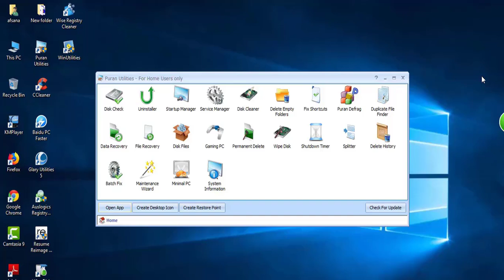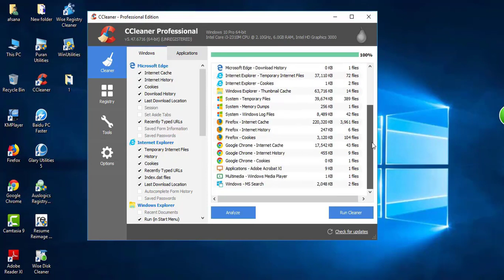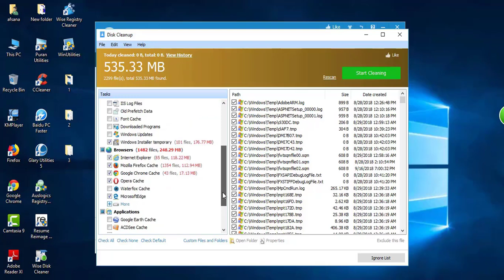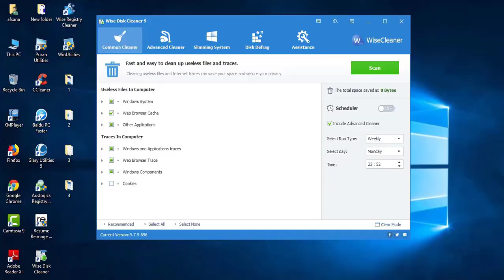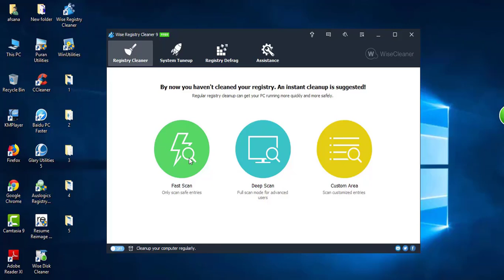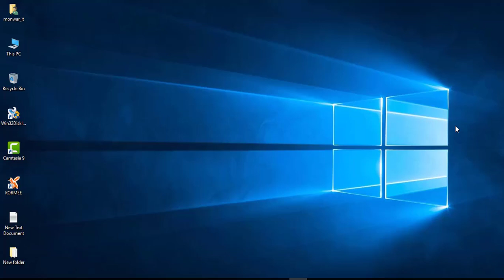computer faster without windows setup || computer speed up use ccleaner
About Video
How to pc faster without windows setup